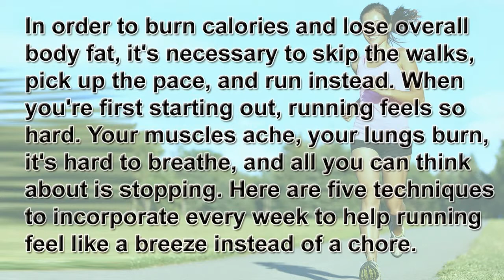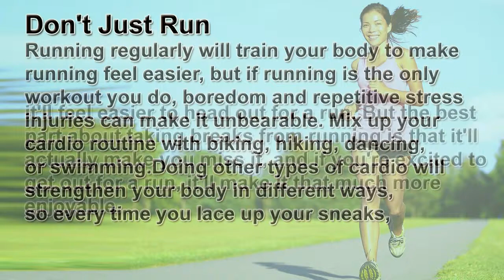5 Surefire Ways to Make Running Feel Easier | Female Fitness Motivation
5 Surefire Ways to Make Running Feel Easier | Female Fitness Motivation

STRONG WOMEN- Strength training workout designed by Dr. Miriam Nelson, providing various benefits including increased muscle mass and strength, improved bone density, and reduced risk for diabetes! All levels are welcome, as the simple strong movements may be made more intense with heavier weights!

"Workout" and "Exercise" redirect here. For other uses, see Workout (disambiguation) and Exercise (disambiguation).

Running in water

Weight training
Physical exercise is any bodily activity that enhances or maintains physical fitness and overall health and wellness. It is performed for various reasons, including increasing growth and development, preventing aging, strengthening muscles and the cardiovascular system, honing athletic skills, weight loss or maintenance, and merely enjoyment. Frequent and regular physical exercise boosts the immune system and helps prevent "diseases of affluence" such as cardiovascular disease, type 2 diabetes, and obesity.[1][2] It may also help prevent stress and depression, increase quality of sleep and act as a non-pharmaceutical sleep aid to treat diseases such as insomnia, help promote or maintain positive self-esteem, improve mental health, maintain steady digestion and treat constipation and gas, regulate fertility health, and augment an individual's sex appeal or body image, which has been found to be linked with higher levels of self-esteem.[3][4] Childhood obesity is a growing global concern,[5] and physical exercise may help decrease some of the effects of childhood and adult obesity. Some care providers call exercise the "miracle" or "wonder" drug—alluding to the wide variety of benefits that it can provide for many individuals.[6][7]

In the United Kingdom two to four hours of light activity are recommended during working hours.[8] This includes walking and standing.[8] In the United States, the CDC/ACSM consensus statement and the Surgeon General's report states that every adult should participate in moderate exercise, such as walking, swimming, and household tasks, for a minimum of 30 minutes daily.[9]